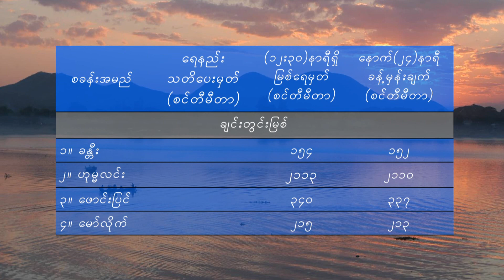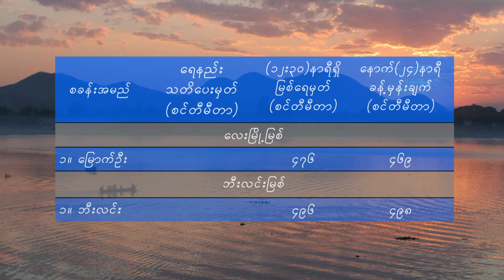8 1 2023YMH